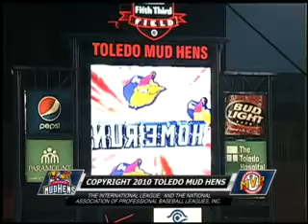Game Highlights: 6/12/2010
Five early runs not enough in slugfest against Rochester.